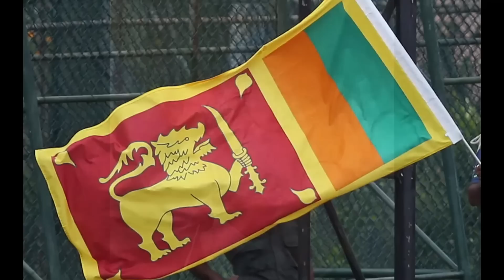அட்ராசக்க: இது இந்திய படைப்பு: முந்தி கொண்டு வாங்கும் நாடுகள்; ஒரே போடு தான் | Tamil | Mic Mohan